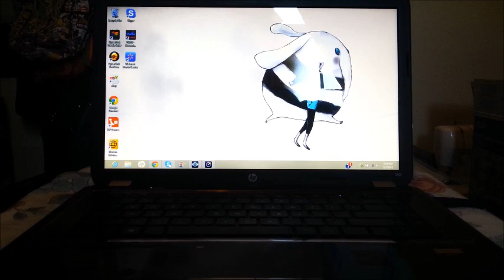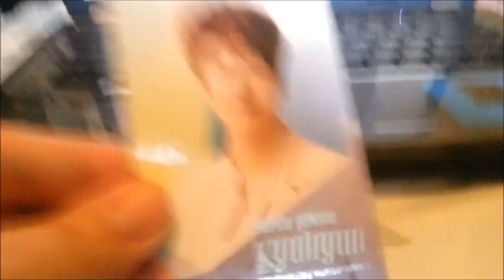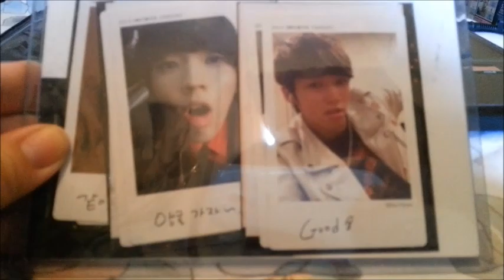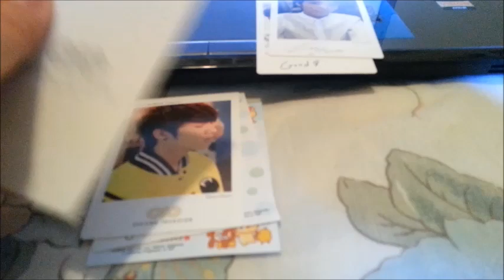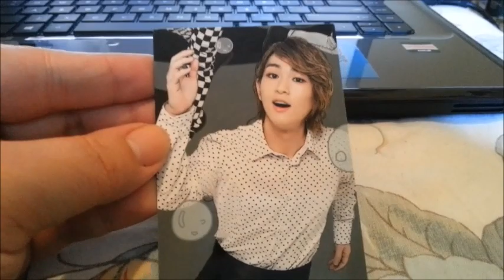Unboxing 3 Letters from M Candy, Felicia Xu, & Angel Tai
thank you guise (: